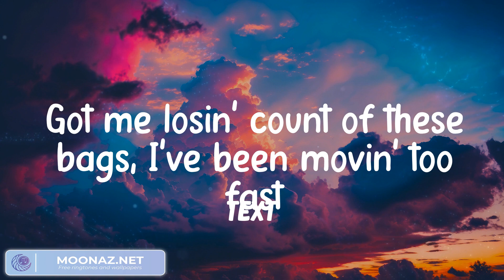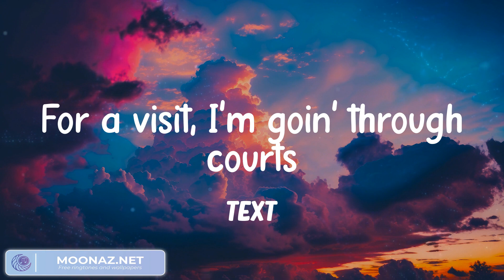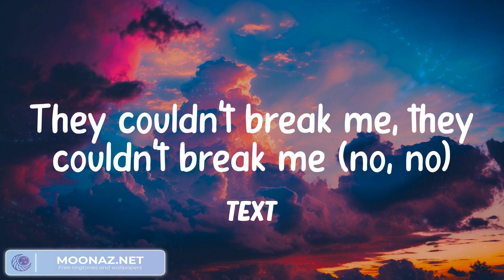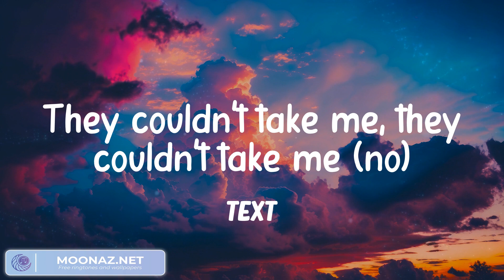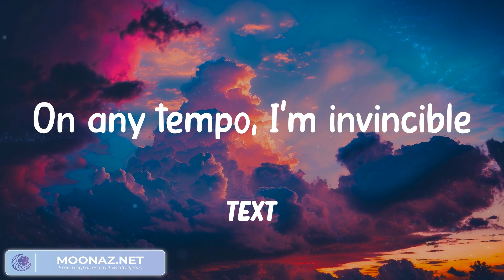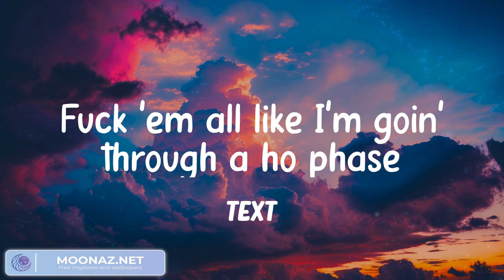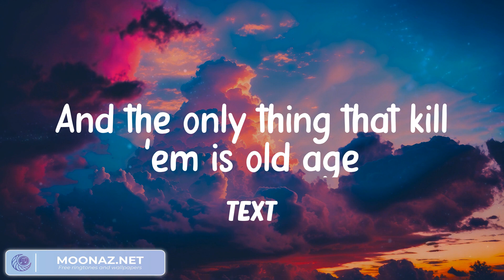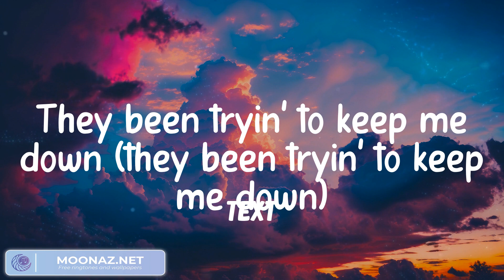Lil Durk - All My Life (Lyrics) All my life (all my life)